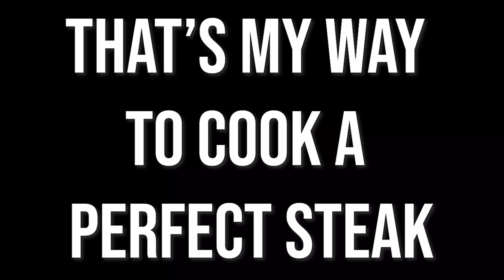超好吃牛排之歌((笑.avi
Credit:
Vocals: Edward

有任何問題都可以加入我的官方LINE喔@tuc4259a